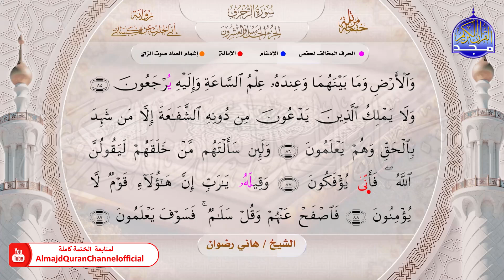ختمة قرآنية كاملة 🔶 برواية أبي الحارث عن الكسائي 🟩 سورة الزخرف 🟩 الشيخ هاني رضوان 🔶 HD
هذا الفيديو من :
الختمة المرتلة الجديدة برواية أبي الحارث عن الكسائي
بصوت القارئ الشيخ  | هاني رضوان